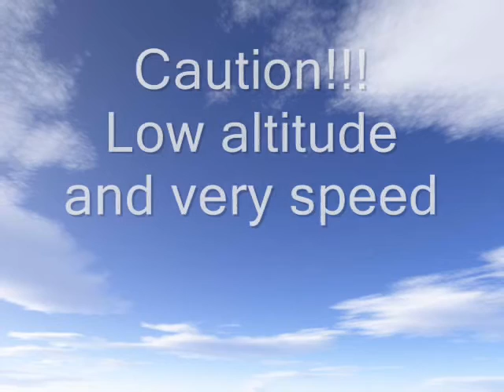Military Aircraft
cool aviation clips compilation